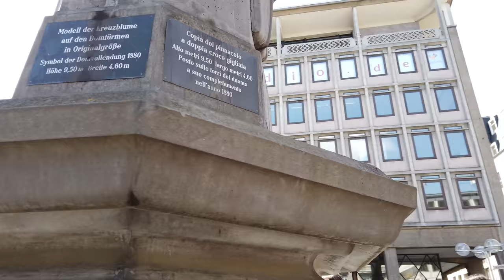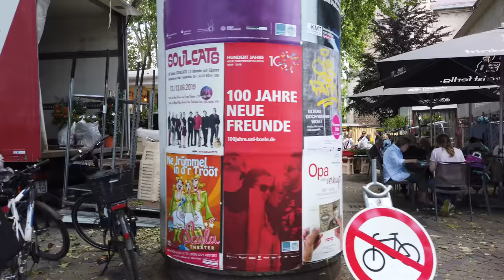Walking in COLOGNE / Germany 🇩🇪- 4K 60fps (UHD)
Cologne (German: Köln) is a great city on the river Rhine, the 4th largest city in Germany (after Berlin, Hamburg and Munich).

We start the walk at the main train station in the centre of Cologne and visit the most important sight first: The Cologne Cathedral (German: Kölner Dom).

After we've watched the inside of the Cathedral for around 10 minutes, we start walking around the inner city westwards and enjoy the sunny weather on the many walking streets. Many people are walking and shopping on this day, especially on the famous Schildergasse shopping street. The tour covers several sights up to the Neumarkt and the Belgian Quarter before returning to the inner city and cathedral.